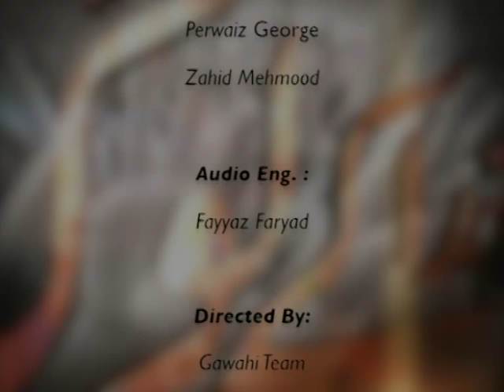Naveed Malik Ch Tahir Naveed (Part-4)